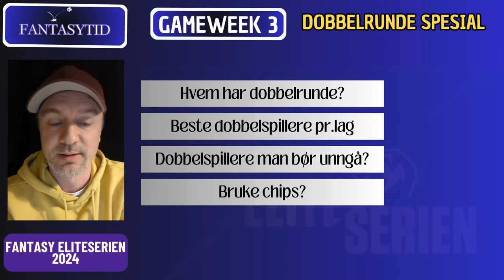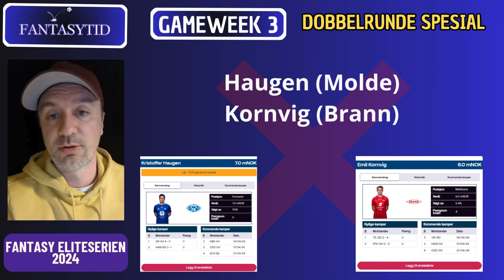Dobbelrunde Spesial GW3 || Eliteserien Fantasy 2024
Her ser jeg på potensielle bytter inn og ut i forkant av runde 3 av Fantasy Eliteserien 2024. Hvilke spillere må man ha med seg inn i dobbelrunden? Skal man prioritere Odd og Ham/Kam spillere i det hele tatt, og hvor mange skal man eventuelt ta inn? Hvilke Molde og Brann spillere velger man på sitt Fantasy Eliteserien lag? Skal man bruke Spissrush eller to kapteiner chipen sin? Skal man ta inn en skadeutsatt Magnus Wolf Eikrem eller Kristian Eriksen?

1. Introduksjon
2. Hvilke lag har dobbelrunde?
3. Beste spillere Ham/Kam
4. Beste spillere Odd
5. Beste spillere Brann
6. Beste spillere Molde
7. Hvilke spillere bør man unngå?
8 Hvor mange dobbelspillere trenger man?
9. Skal man bruke to kapteiner eller spissrush?

Takk for at du ser på en video på denne kanalen. Introduser deg gjerne i kommentarfeltet og still spørsmål rundt Fantasy Eliteserien som jeg kan ta opp senere i uka eller neste uke.

▂▃▄▅▆▇█▓▒░Tusen takk!░▒▓█▇▆▅▄▃▂